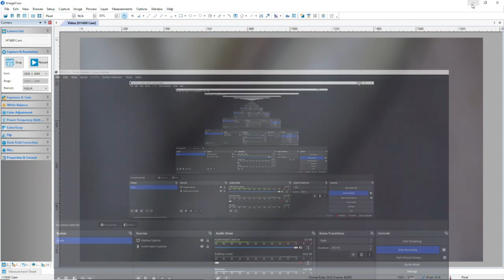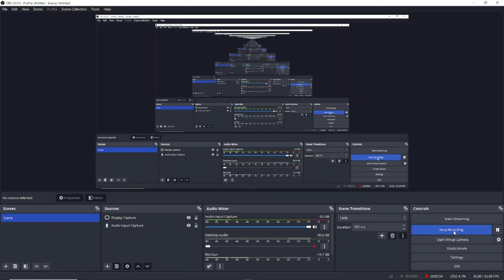How to repair BAD liquid damage on Apple MacBook Laptop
We are based in Kenya, Thika town
Laptop,
PC,
Tablet/phone
Repairs.